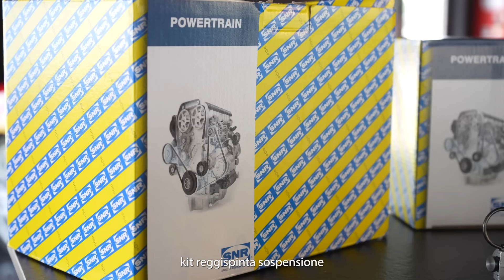Ammortizzatori SNR: Testimonianza di un autoriparatore #6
"In questo video, Emre, meccanico esperto, condivide la propria esperienza e spiega perché si affida agli ammortizzatori SNR.

Facile da montare: La tecnologia a gas con pressione integrata rende il montaggio facile e veloce.
Qualità superiore: conformi alle specifiche OEM, offrono massime prestazioni e maggiore durata operativa.
Scelta professionale: coprono l'80% del parco circolante europeo e consentono di ridurre lo spazio di stoccaggio grazie alla standardizzazione dei prodotti.
Scoprite come gli ammortizzatori SNR possono migliorare la vostra efficienza e la soddisfazione dei vostri clienti.
Una gamma di ammortizzatori SNR non è una sorpresa ma un dato di fatto!